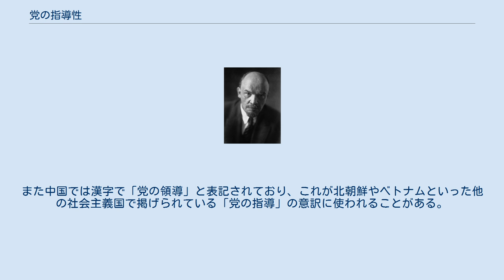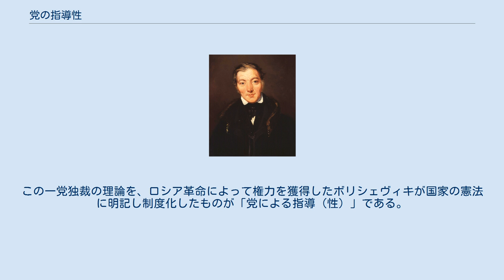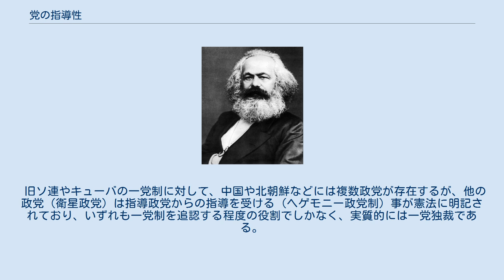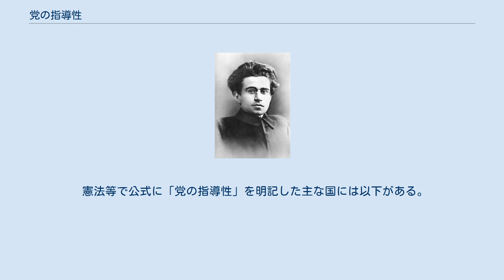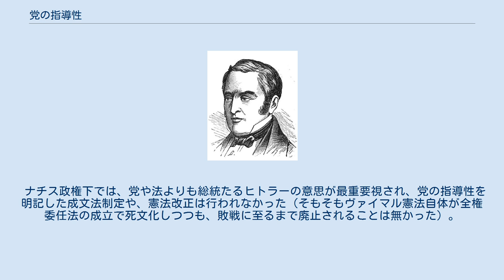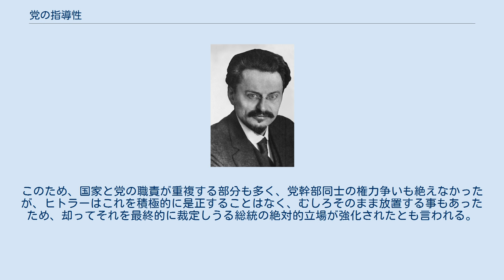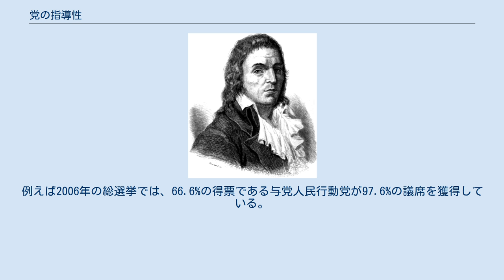党の指導性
党の指導性（とうのしどうせい、ドイツ語: Führung der Partei、英語: leadership of the party, party leadership）とは、レーニン主義の原則の一つ。
 マルクス・レーニン主義を掲げる多くの社会主義国の憲法などに明記され、党が国家・政府・軍隊・司法・宗教団体・大衆団体など社会のあらゆる律法や組織に優越し、これらを「指導」する根拠とされた。
国家を指導する党を指導政党とも呼ぶ。
 別に「前衛党の指導性」、「共産党の指導体制」、「共産党の指導原理」、「共産党の指導的地位」、「共産党の指導的役割」などとも呼ばれる。
また中国では漢字で「党の領導」と表記されており、これが北朝鮮やベトナムといった他の社会主義国で掲げられている「党の指導」の意訳に使われることがある。
ソ連共産党のウラジーミル・レーニンによる原則を、ヨシフ・スターリン時代に1936年のソビエト連邦憲法で初めて憲法に記載した。
 以後、ソビエト連邦の各共和国や、東欧諸国や、中国など多くのマルクス・レーニン主義を掲げる社会主義国で、憲法などの基本法に共産党による国家への指導が明記されている。
 マルクス主義の原則とされているプロレタリア独裁では社会主義革命後の過渡期ではプロレタリアートによる独裁が必要とされているが、さらにレーニンの前衛党論ではプロレタリアートを指導するのは少数精鋭の共産党である。
この一党独裁の理論を、ロシア革命によって権力を獲得したボリシェヴィキが国家の憲法に明記し制度化したものが「党による指導（性）」である。
 「党による指導」は通常、「社会主義社会」全体に必要とされるため、その対象は政府だけでは無く、軍部、司法、更には職場・労働組合・地域・学校・文化団体（各種の集まり）などのあらゆる社会的組織も含まれる。
実際には、あらゆる階層の社会集団に共産党が「細胞」（基礎組織）を置き、意思決定を「助言」し、あるいは行う。
 旧ソ連やキューバの一党制に対して、中国や北朝鮮などには複数政党が存在するが、他の政党（衛星政党）は指導政党からの指導を受ける（ヘゲモニー政党制）事が憲法に明記されており、いずれも一党制を追認する程度の役割でしかなく、実質的には一党独裁である。
 党の指導に従わない者は通常、「反党分子」「反革命分子」などと呼ばれ弾圧や粛清の対象となった。
このため憲法が存在して言論・報道・集会などの自由や権利が明記されている場合でも、実際には全ての組織で共産党の支配が徹底される。
この結果として、政府組織と党組織の間の役割分担の曖昧化、国家組織の形骸化と党の肥大化、実権や出世や利権を求める層が共産党に大量流入する事による党幹部の汚職や腐敗、軍が「党の軍」であるか「国家の軍」であるかの位置づけの曖昧化などが発生しうる。
 憲法等で公式に「党の指導性」を明記した主な国には以下がある。
 国家社会主義ドイツ労働者党（ナチ党）政権下のドイツにおける国家に対する党の法的な位置づけは曖昧であり、アドルフ・ヒトラーを党および民族共同体の総統（指導者兼首相）とした。
 1933年1月、ナチ党は政権獲得後に選挙を行い、その勝利を「ナチ党及びその指導者であるヒトラーが民族と国家を指導する」体制が確立されたものと喧伝し、「ヒトラーと党が国家を指導する」と主張した。
同年7月31日公布の「政党新設禁止法」により、ナチ党がドイツ唯一の政党となり、12月1日には「党と国家の統一を保障するための法律」が公布され、党と国家は一体のものであると定義されたが、1942年の「党の法的地位に関する総統命令」で、この定義は削除されることになった。
 ナチス政権下では、党や法よりも総統たるヒトラーの意思が最重要視され、党の指導性を明記した成文法制定や、憲法改正は行われなかった（そもそもヴァイマル憲法自体が全権委任法の成立で死文化しつつも、敗戦に至るまで廃止されることは無かった）。
このため、国家と党の職責が重複する部分も多く、党幹部同士の権力争いも絶えなかったが、ヒトラーはこれを積極的に是正することはなく、むしろそのまま放置する事もあったため、却ってそれを最終的に裁定しうる総統の絶対的立場が強化されたとも言われる。
マルティン・ボルマンは、「党の地位は法律の規定によっては正しく把握しうるものではな...